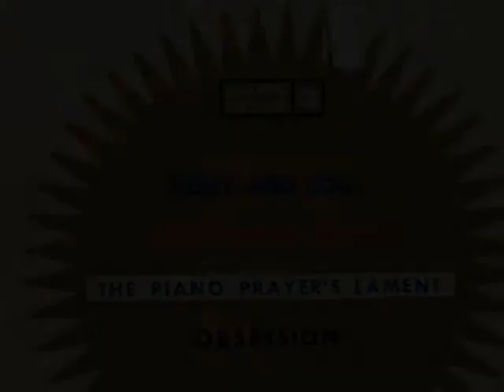Noro Morales - The Nearness of You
Noro Morales y su quinteto interpreta "The nearness of You"

Noro Morales and his quintet performs "The Nearness of You"